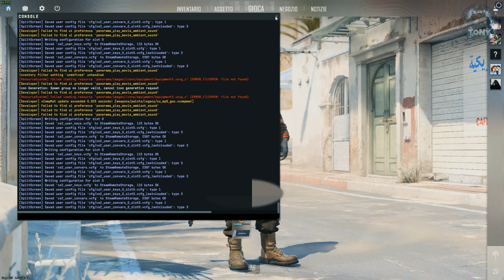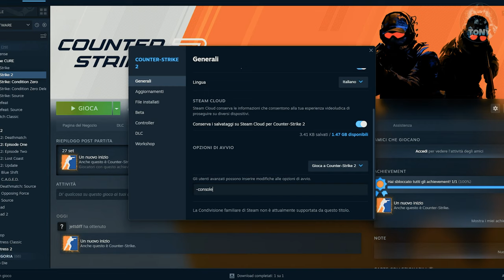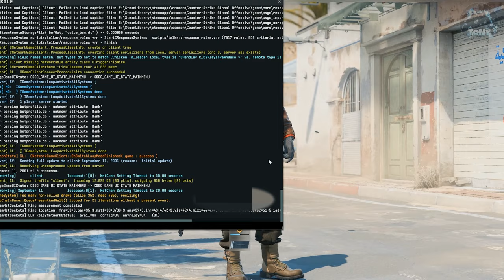Come aprire la Console su Counter Strike 2 - TUTORIAL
MIO REFCODE:563685ph1

PC:
MOBO: B450 GAMING PLUS
CPU: R5 3600
GPU: 1660 SUPER
RAM: 16 GB
CASE: 4000D AIRFLOW CASE CORSAIR

VIDEO TUTORIAL
               GAMES---TECH---MICROSOFT